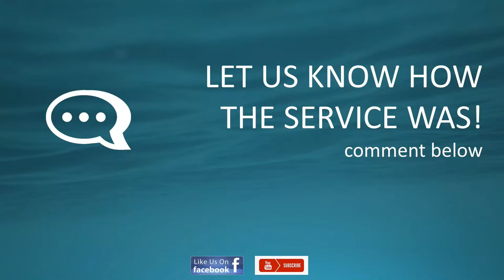Bethany PHC, Williamston, NC - My Tongue is Killing Me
Rev. Chris Watkins

We own no rights to the music.